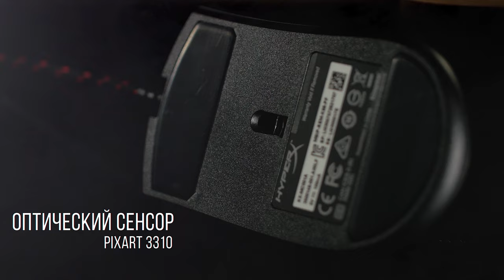Zeus Life #6: Буткемп Navi день 6. Читы от s1mple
Монтажер и дизайн
Dani Ryan